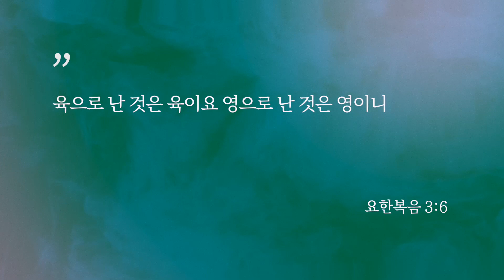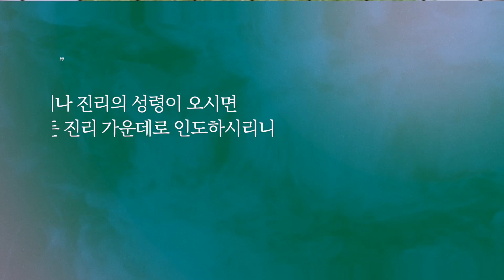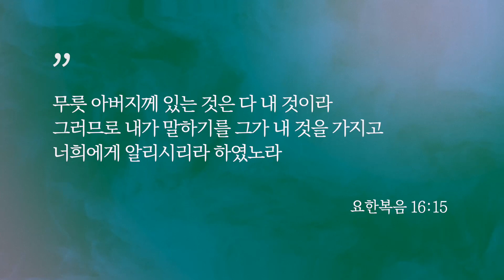성령론 02 | 성령님의 다양한 이름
혼탁한 세상 속에 방향을 상실한 우리에게 필요한 것은 말씀에 대한 균형 있는 이해입니다. 새롭게 시작되는 테마 설교 시리즈 성령론을 통해 구원 받은 성도들 안에 거하시는 성령님에 대한 바른 지식을 얻기 원합니다.